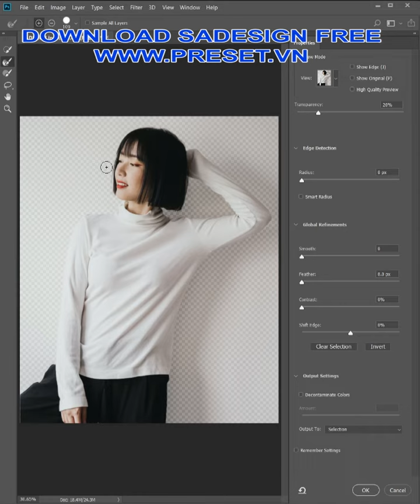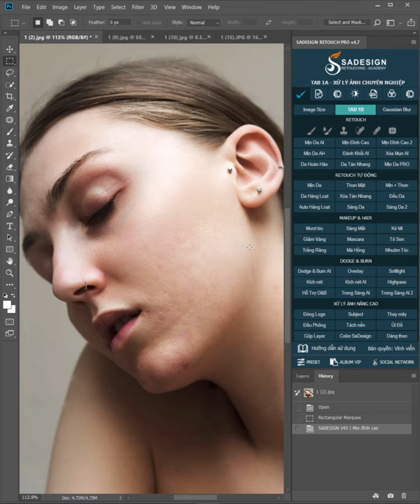How to change the background to create shadows in Photoshop